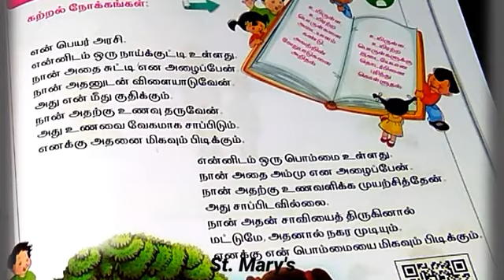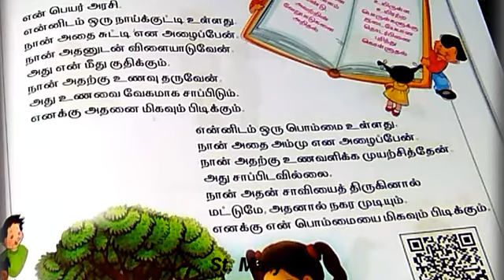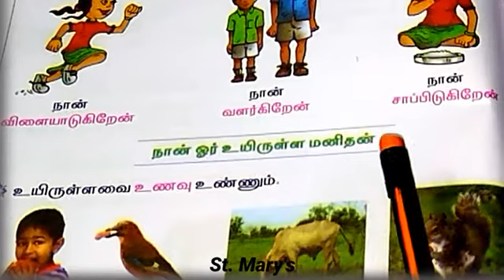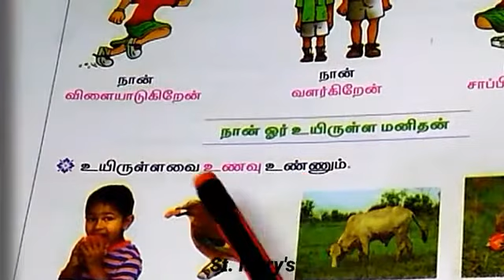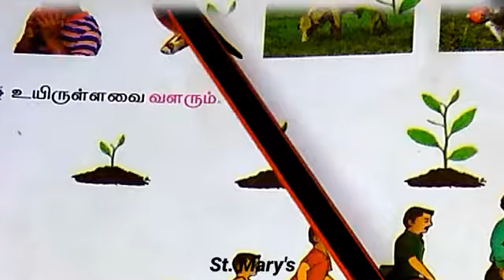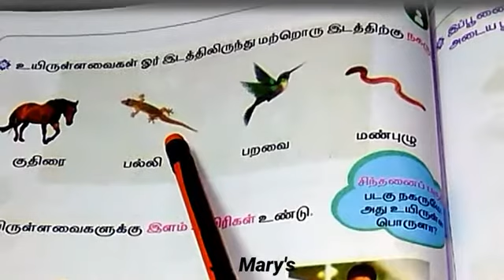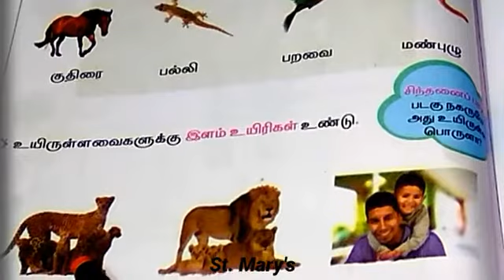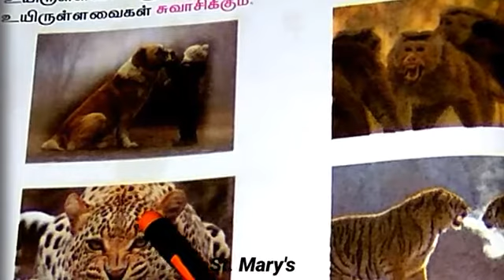முதல் வகுப்பு.. சூழ்நிலையியல்.. உயிருள்ளவை, உயிரற்றவை